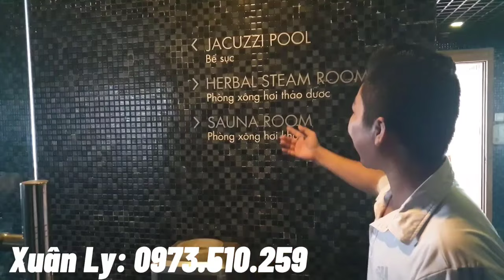HÙNG TỶ PHÚ | Trải Nghiệm Cuộc Sống 5 Sao với Các Căn Hộ HÙNG TỶ PHÚ